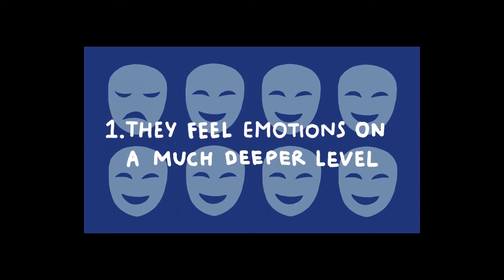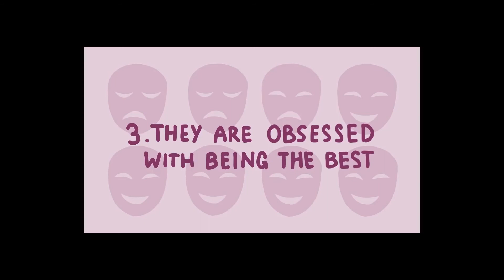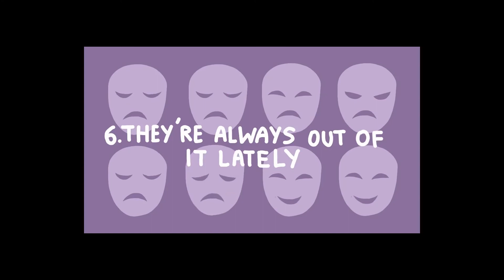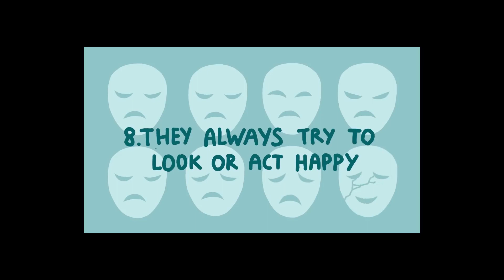8 dấu hiệu ai đó đang mắc TRẦM CẢM che giấu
Bạn đã bao giờ nghe thấy thuật ngữ " trầm cảm tươi tắn", " trầm cảm chức năng cao" hay " trầm cảm che giấu. Những thuật ngữ này chỉ tình trạng một người đang mắc chứng trầm cảm cố gắng che giấu tình trạng của mình.
Họ thường tỏ ra vui vẻ, thành công và dễ dàng trong cuộc sống, khiến bạn tin rằng họ có cuộc sống hoàn hảo và không có vấn đề tâm lý nào.
Video này chỉ ra 8 dấu hiệu giúp bạn nhận biết một người đang mắc trầm cảm mà họ cố tình che giấu.

Tài liệu Tham khảo:
Brownhill, Suzanne, et al. “‘Big build’: hidden depression in men.” Australian and New Zealand journal of psychiatry10 (2005): 921-931.

Abroms, Gene M. “The diagnosis and treatment of hidden depression.” Psychiatric Quarterly4 (1981): 235-241.

Fisch, Robert Z., and Gidon Nesher. “Masked depression: Help for the hidden misery.” Postgraduate medicine3 (1986): 165-169.

Grohol, J. (2018). 6 Secret Signs of Hidden Depression. Psych Central.

Phụ trách kênh Việt Nam: Cẩm Giang